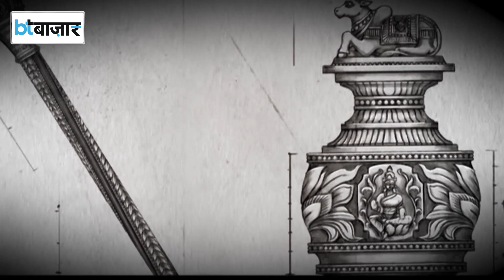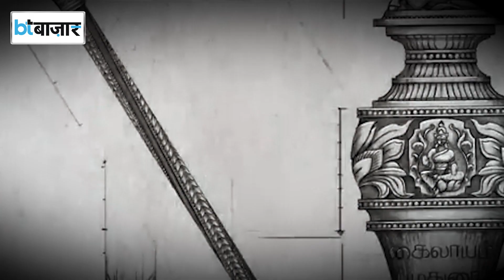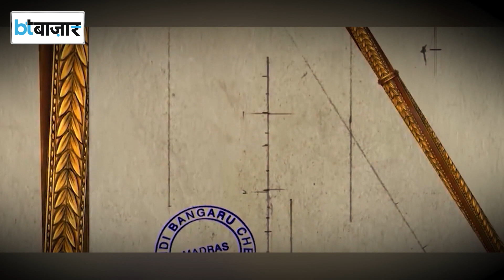कब है नई संसद का उद्घाटन?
आज से चंद दिनों के बाद देश को नए संसद की सौगात मिलेगी 28 मई को PM Modi अपने कर कमलों से नई संसद का उद्घाटन करेंगे और इसके साथ ही देश के नीति निर्माताओं का ये नया भवन ब्रिटिश राज की परछाइयों से मुक्त एक नए आत्मनिर्भर भारत की बुनियाद रखेगा। नई संसद के उद्घाटन के साथ ही भारत की एक ऐतिहासिक परंपरा भी पुनर्जीवित होगी ये परंपरा सेंगोल यानी राजदंड की है जिसे नए संसद भवन में लोकसभा स्पीकर के आसन के पास लगाया जाएगा गृहमंत्री अमित शाह के सेंगोल की स्थापना के साथ ही सेंगोल सुर्खियों में आ गया है।